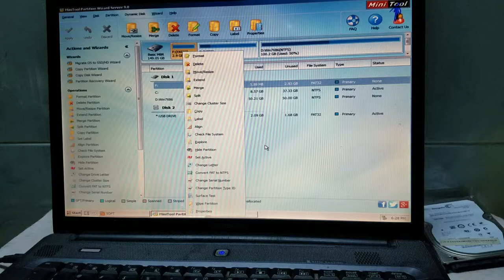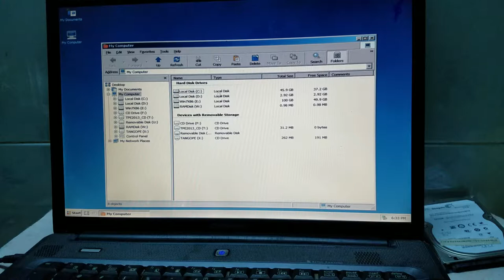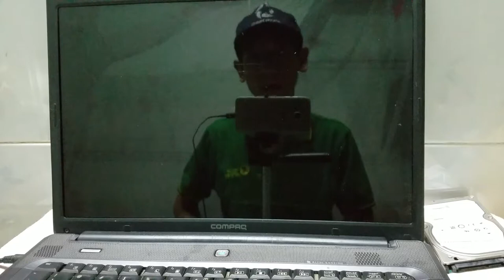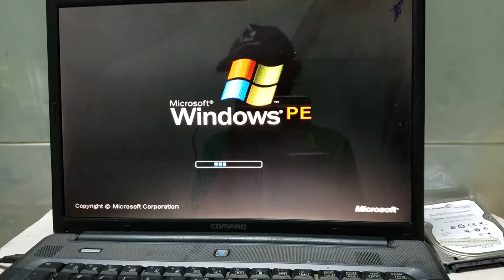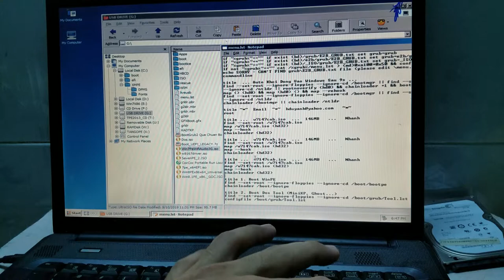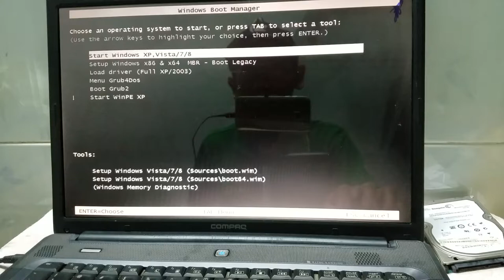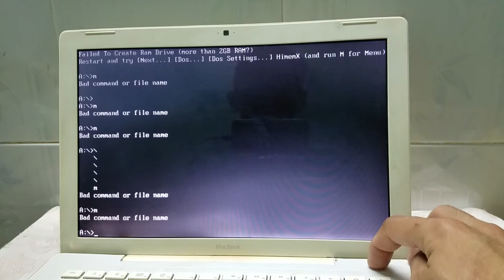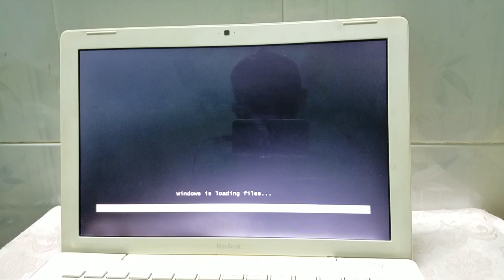Test DOS MHDD 4.6 Trên Macbook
* Link Download Bộ DOS.ISO 31.3MB

P1 Hướng dẫn cắt bad hdd qua MHDD 4.6. Hướng dẫn chi tiết thiết lập bios để boot khởi động vào usb boot.

P2 Hướng dẫn cắt bad hdd qua MHDD 4.6. Video dành cho bạn đã biết sử dụng soft Partition thành thạo.

P3 Hướng dẫn cắt bad hdd qua MHDD 4.6. Video dành cho bạn đã biết sử dụng soft Partition thành thạo.

P1 Video Cắt Bad Chuẩn Nhất Từ Trước Đến Nay. Hướng dẫn căn bản dễ hiểu cho người mới bắt đầu.

P2 Video Cắt Bad Chuẩn Nhất Từ Trước Đến Nay. Hướng dẫn căn bản dễ hiểu cho người mới bắt đầu.

MHDD 4.6 Bad HDD,
Video Cắt Bad Chuẩn Nhất,
Cắt error lỗi ổ cứng chính xác,
Cắt bad hdd đơn giản mà chính xác,